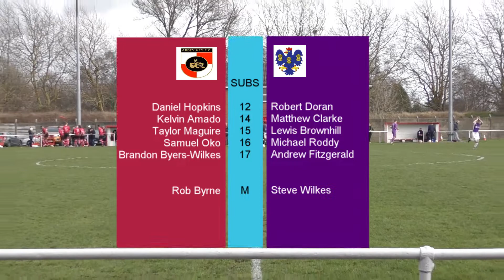[NVTV] [NWCFL] Abbey Hey v Northwich Victoria [HIGHLIGHTS]